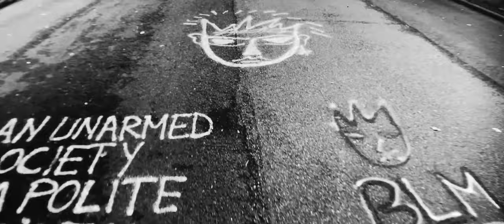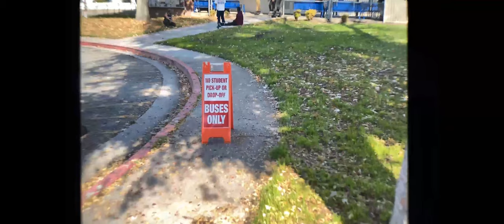keep the change N&D movie Nickelanddimela.com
Aggressive inline blading Los Angeles California, Rollerblading. Nickel and Dime LA skate shop edit.